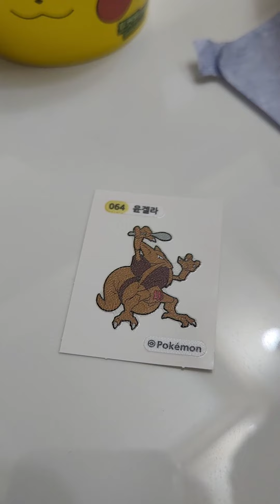신상 피카츄 망고 컵케익 맛보기.. 달당~~^^